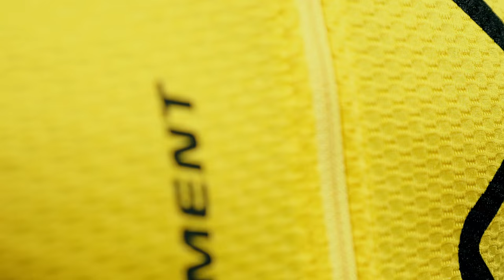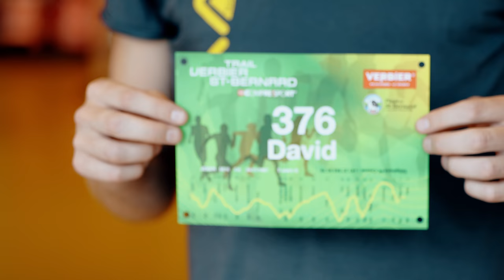Trail Verbier St-Bernard Film 2016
Association Les Trailers Verbier St-Bernard

Co-presidents et organisation générale:
Tiphaine Artur et Matthieu Girard

Logistique et ravitaillements: Nadja Schmid

Inscriptions et suivi coureurs: Magali Maret

Comptabilité: Philippe Rossier

Secrétaire: Nadine Frossard

Bénévoles et site de Bourg St-Pierre: Annyck Calovini

Animations: Sylvie Nicollerat

Eco-Trail et site de La Fouly: Olivier Brueggimann

Direction Film

Director / Editor :
Serge-Alain Simasotchi

Editor highlight :
Arnaud Baur

Cameraman :
Jérome Piguet
Nicolas Jutzi
Christophe Margot
Guido Perrini
Serge-Alain Simasotchi

Sherpas :
Arno Louis
Noël Cordonier

Motion Design :
Nathan Sauser

Sounddesigner :
Tijany Bacci

Cameraman drone & hélicoptère :
Nicolas Jutzi
Christophe Margot
Guido Perrini
Serge-Alain Simasotchi

Hélicoptère :
Heli Alps

Trailers :
Chloé Formaz
Els Leemans
David Jeker